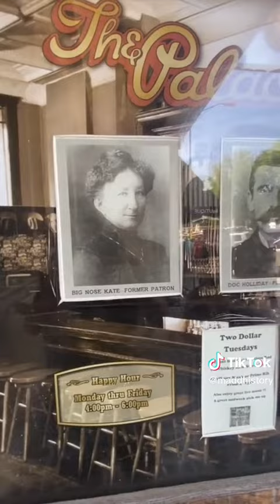Palace Saloon Prescott Arizona